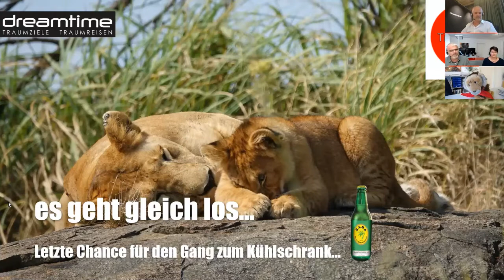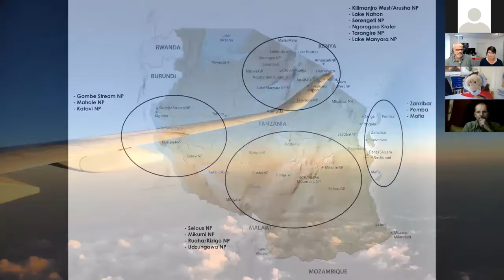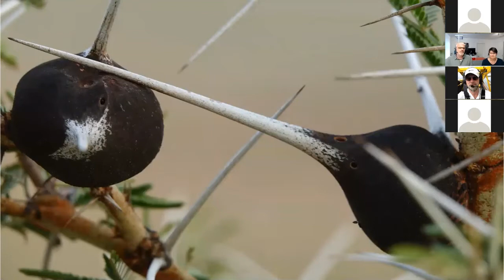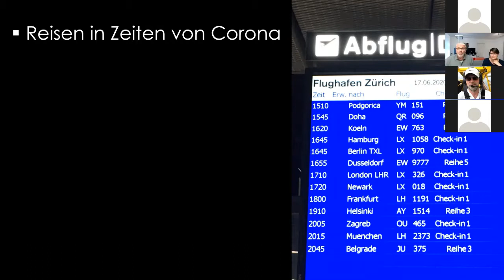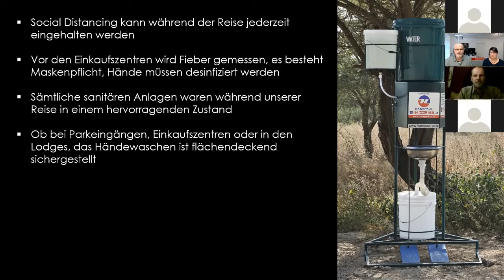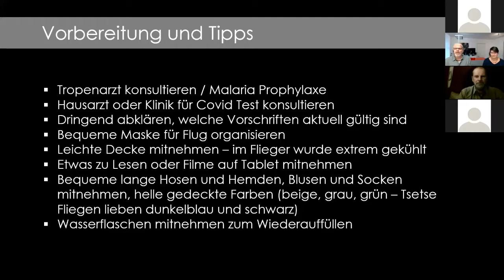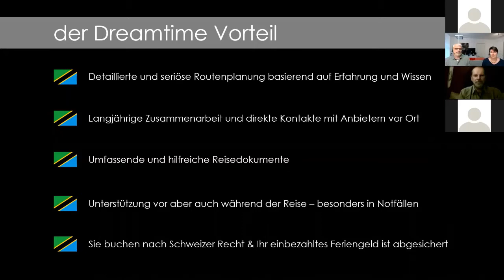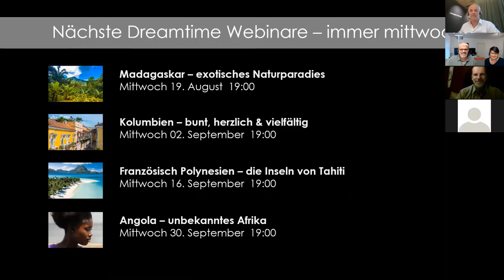Dreamtime Webinar Tanzania - Reisebericht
Wir berichten von unserer ersten Reise durch Tanzania nach der Grenzschliessung und stellen Ihnen eine spannende Reiseroute sowie die wichtigsten Nationalparks vor. Kommen Sie mit uns auf Safari.